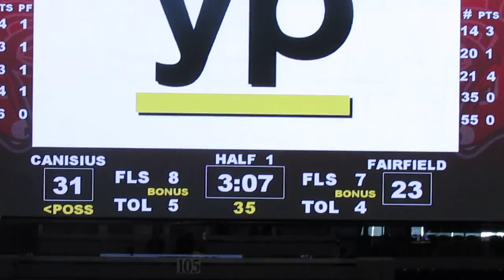Canisius vs Fairfield - Men's Basketball - 1st Half - Stags Fan of the Game - February 01, 2014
Canisius Golden Griffins vs Fairfield Stags
Men's Basketball  -  1st Half Action
Billy Baron commits offensive foul
Fairfield Stags Fan of the Game winner is announced